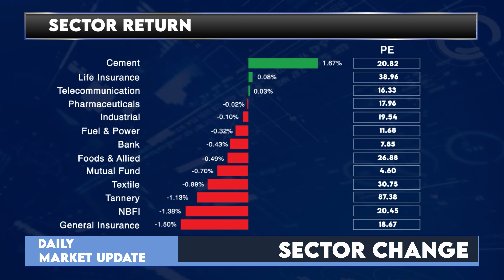Daily Share Market News Dhaka Stock Exchange । ঢাকা শেয়ার বাজারের বাংলা খবরঃ ৫ এপ্রিল ২০২২